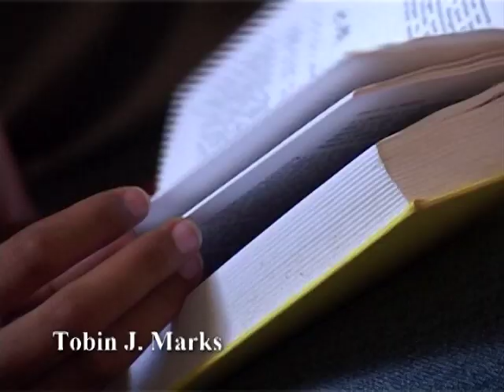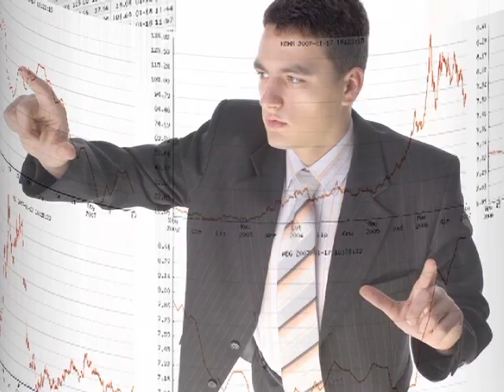Tobin J. Marks - 2005 National Medal of Science